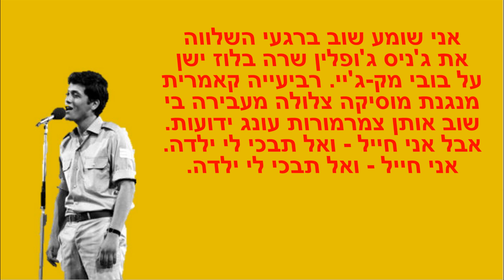שלמה ארצי - שיר חייל מילים